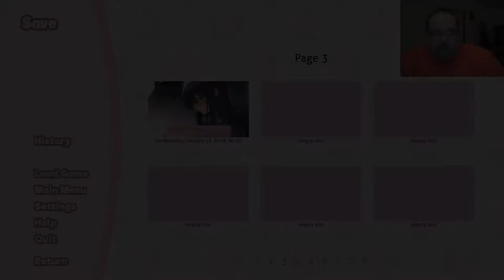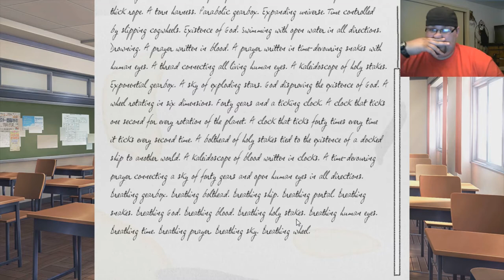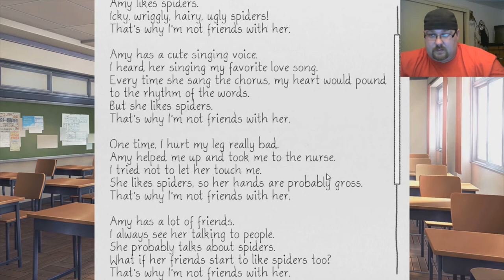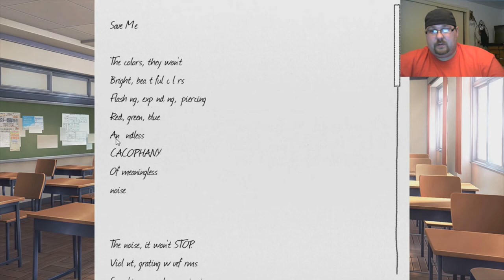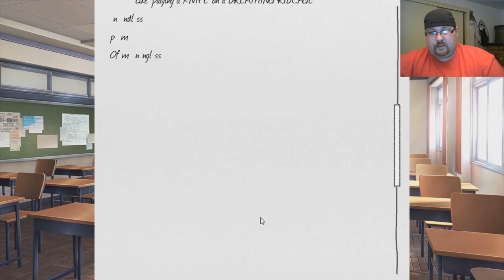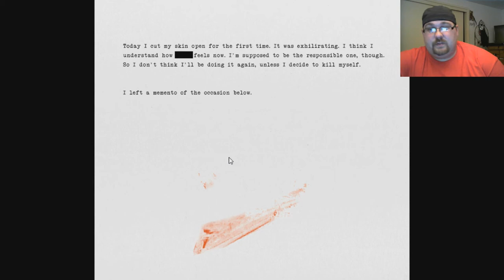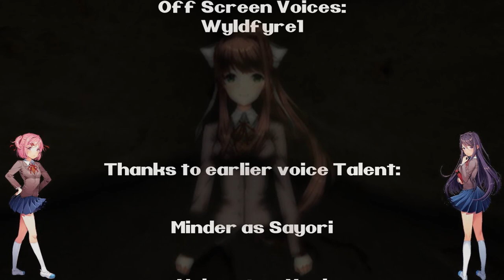Grizzly Plays: Doki Doki Literature Club Part 21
The Last episode strange things are happening in the literature club! Things are going to get even stranger as we continue on! So lets see what there is to learn this episode!

Tune in and get ready for GrizzlyMcB's reaction for more DDLC!